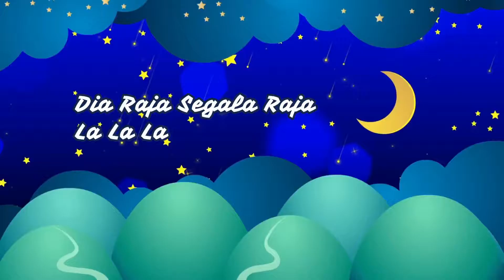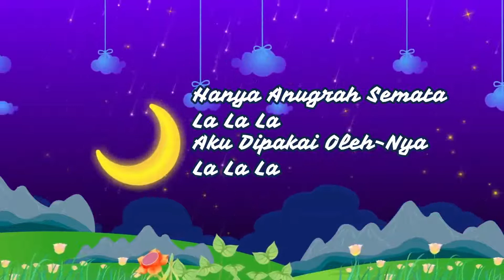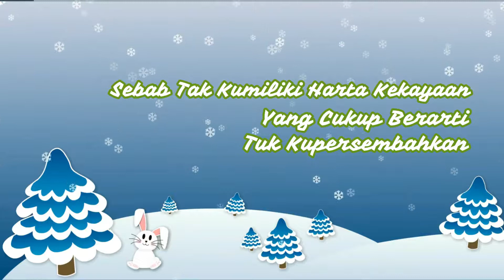DePe Kids Weekly | Sekolah Minggu GKJ Dagen - Palur | Minggu, 12 September 2021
Jingle song intro by : Dian Setyo Wibowo
Vocal :
1. Dian Setyo Wibowo
2. Adyawan Yoga Utama
3. Pdt. Kristin Andini
4. Debora Cita Prasetyani Putri

Gitar : Adyawan Yoga Utama
Stagea : Debora Cita Prasetyani Putri
Percussion : Dian Setyo Wibowo
Kajon : Dwi Noviyanto

1. Instagram
2. Facebook
3. YouTube

Info Kontak :
1. Alamat
Jl. Timur Stasiun KA No.4, Dagen RT.02 RW.XI Jaten, Karanganyar, Solo
2. Email
3. No Telp
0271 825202 / 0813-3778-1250 (Via Whatsapp)